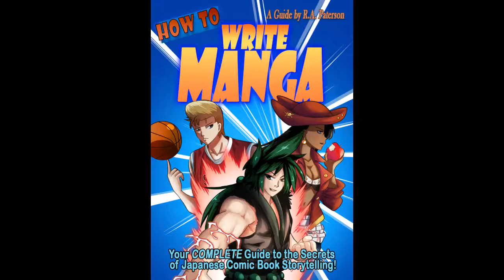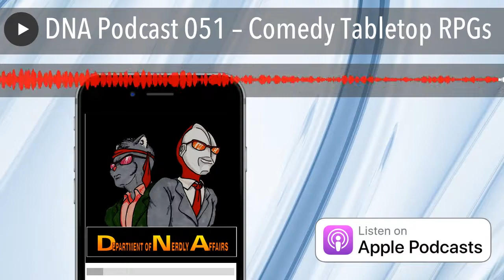DNA Podcast 051 – Comedy Tabletop RPGs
In this episode, Don and Rob are joined by their friend Chad to discuss Comedy Tabletop Roleplaying Games. The three delve into the classics of the genre like Paranoia and Toon, check out their old Alma Mater, hang with Beach Bunny Bimbos with Blasters, and reminisce about being Teenagers from Outer Space. All this, and how to run a comedy RPG, is waiting for you in this fun-tastic episode of The Department of Nerdly Affairs.

Ode to Joy performed by Oliver Eckelt

Thing Discussed:

List of Comedy RPGs
Paranoia
Alma Mater
Toon
Teenagers from Outer Space
Warhammer 40k
Galaxy High Cartoon
Cartoon Action Hour Season 3
Ghostbusters RPG
Judge Dredd RPG
Macho Women with Guns
Teenage Mutant Ninja Turtles RPG
Gamma World
Bunnies and Burrows
The Extraordinary Adventures of Baron Munchausen game
GURPS IOU
It Came from the Late Late Late Show
Attack of the Humans
DC Heros: Don’t Ask
TMNT: Road Hogs
It’s a Mad Mad Mad World
Pokethulu
Beach Bunny Bimbos with Blasters
Tales of the Floating Vagabond
Scared Stiff
Critter Commandos